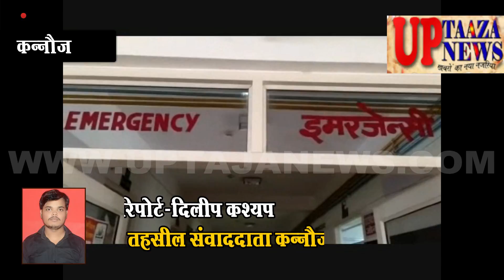पिता ने बेटे को कपड़े सुखाने के लिये कहा तो बेटे ने कर दिया लहुलुहान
यूपी ताजा न्यूज पर पूरी खबर विस्तार से -पिता ने बेटे को कपड़े सुखाने के लिये कहा तो बेटे ने कर दिया लहुलुहान-यूपी के कन्नौज से एक दिल दहलाने बाला  ऐसा मामला सामने आया है जहाँ एक कलयुगी बेटे ने  महज इतनी सी बात को लेकर कि कपड़े सूखने के फैलाने को लेकर कहने पर पिता को बुरी तरह से ईंट पत्थर से हमला कर लहू लुहान कर दिया गम्भीर हालत में उसको 100 शैया अस्पताल में भर्ती कराया गया है। घंटना छिबरामऊ कोतबाली के अंतर्गत कांशीराम कालौनी की है कांशीराम कालोनी निवासी बल्लू खां के एक शराबी पुत्र ने उसको ईंट और पत्थरों से पीट-पीटकर मरणासन्न कर डाला। जिसके बाद उसकी हालत गम्भीर हो गयी। गम्भीर हालत में उसको सौ शैया चिकित्सालय भर्ती कराया गया जहाॅ डाक्टरों ने भी इलाज में लापरवाही बरती डाक्टर का कहना था कि जब तक मजरूमी चिट्ठी नही आ जायेगी वह उसका ईलाज नही कर सकेंगे। जिससे वह कई घन्टों तक तड़पता रहा सरकार भले ही डाक्टरों को मरीजों के इलाज के लिए सभी सुविधायें महैया कराती हो लेकिन डाक्टरों की लापरवाही का रबैया सुधरने का नाम नही ले रहा है यहाॅ भी यही देखने को मिला कि लहूलुहान बल्लू खां तड़पता रहा लेकिन डाक्टर मजरूमी चिट्ठी का इन्तजार करते रहे और जब मजरूमी चिट्ठी पुलिस के पास से पहुंची तब ईलाज करना शुरू किया। इस बात डाक्टर खुद बयां कर रहे  कि वह मजरुमी चिठ्ठी के आने के बाद ही आगे की कार्यवाही  करेंगे

संपादक
गनपत सिंह महान

UP TAAZA NEWS
TAJA NEWS
TAAZA NEWS
TAJA Khabar
taja khabar
taja news
hindi news
bundeli News
Bundelkhand news